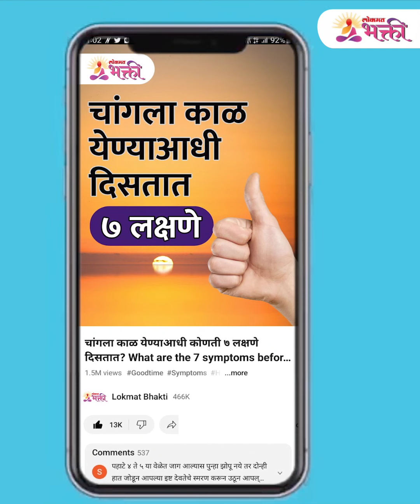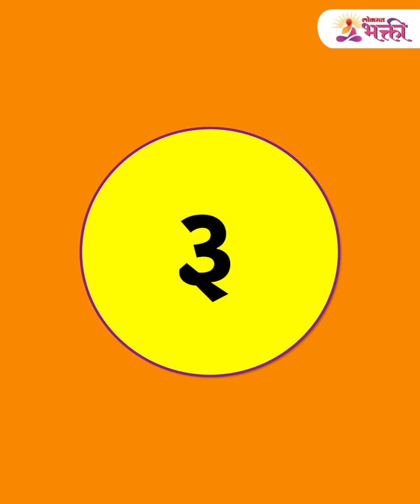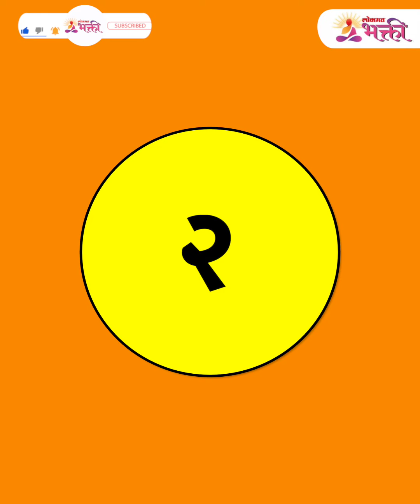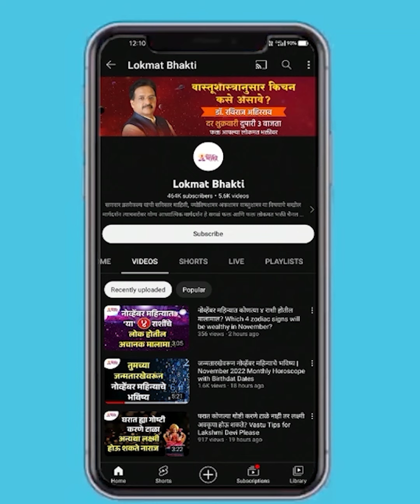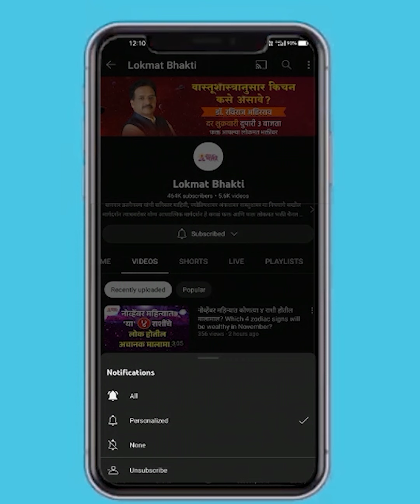महाराष्ट्रातील श्रीमंत मंदिरे कोणती? | Top 5 Richest Temples in Maharashtra | SG3